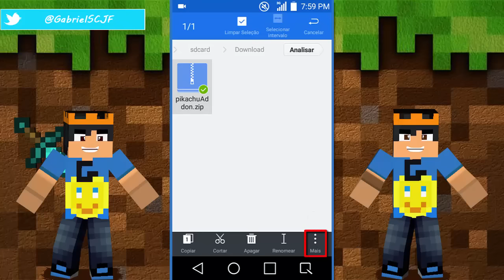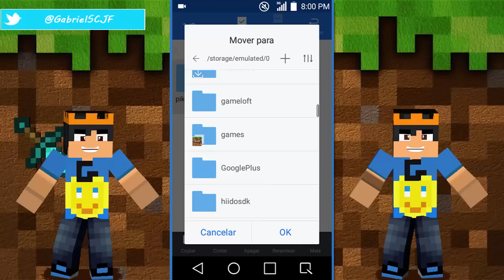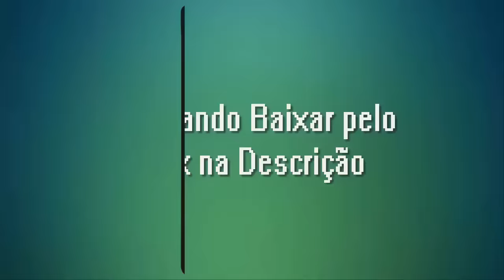Como colocar Pokemon Pikachu Minecraft PE 16.+/17.0/1.0 (Add-On)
➡Ensino instalar Addon Pikachau MCPE 16.0.
⇩⇩⇩◆Download Aqui◆⇩⇩⇩
➽Arquivo Addon Pikachu :
📥  Arquivo perdido 😑❌  ◆